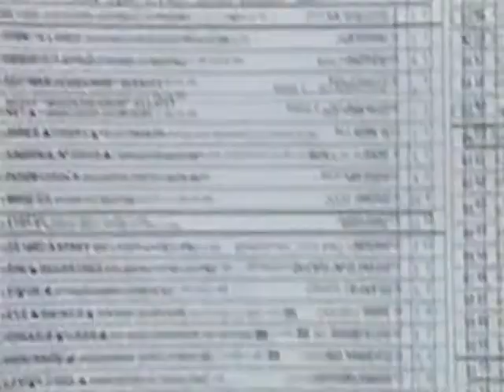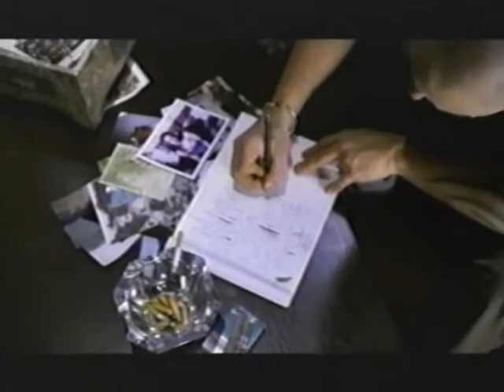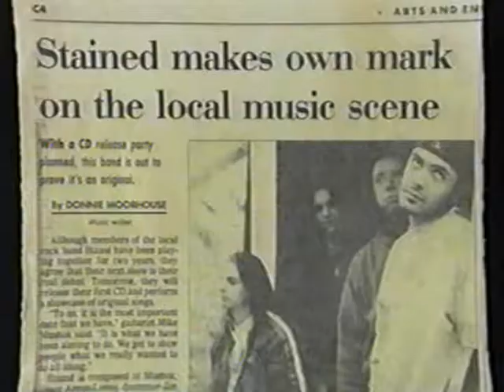Staind - Who is Staind? MTV News Interview, 2001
Staind is interviewed by MTV News as part of Spankin' New Music Week in 2001.